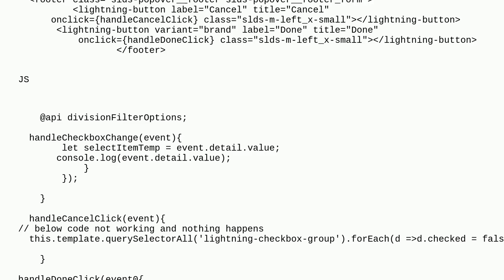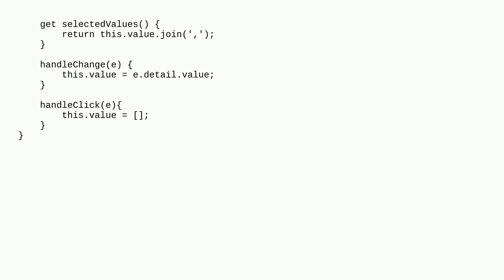Salesforce: How to uncheck all checked boxes in lightning-checkbox-group in lwc on button click?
How to uncheck all checked boxes in lightning-checkbox-group in lwc on button click?

A special thanks goes out to the awesome community

  lightning-web-components lightning lightning-checkbox-group javascript